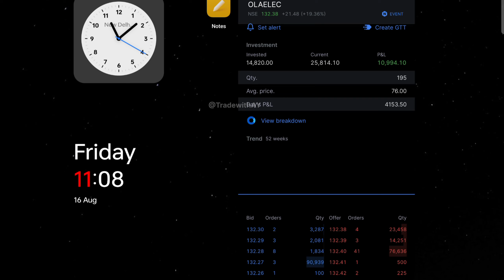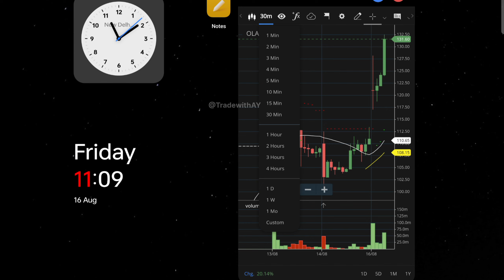Ola electric stock/ Share Price Target |Ola Electric Share News Latest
Ola electric stock|Ola Electric Share Price Target |Ola Electric Share News Latest ola olaelectric @OlaElectric
Ola Electric Mobility debuted on stock exchanges today, trading at Rs 76, same as the IPO issue price after listing in exchange hit 20% upper circuit, I applied for 1 lot (195) share
The shares were trading at Rs 73 in the grey market and will continue to trade till the listing day.
Ola Electric shares zoomed 10% in trade today depsite a muted IPO listing. Thereafter, the share price zoomed from Rs76/share to almost Rs 90/share. Should you invest?